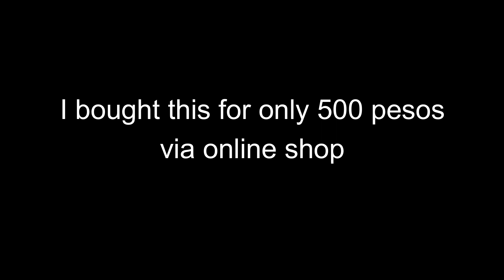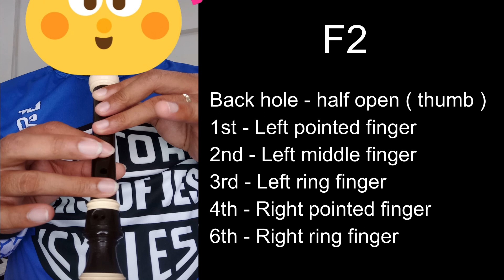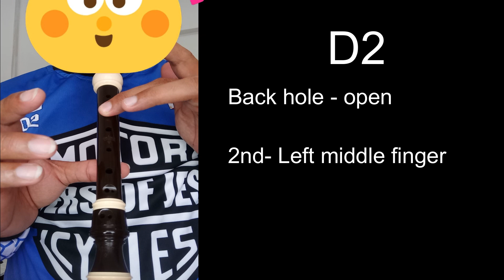SOUND OF SILENCE - Simon and Garfunkel (RECORDER COVER)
With letter notes and guitar chords as your guide in playing.